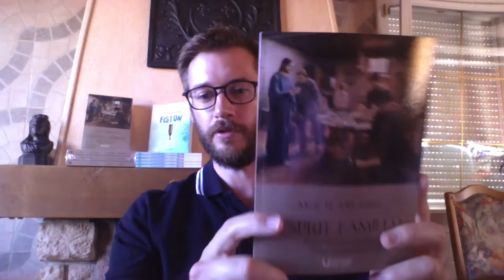Dédicaces à la Librairie Française le 27 juin/Durain, Bonnet, Hillard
📇Nous serons présents pour une séance de dédicace le 27 juin à la Librairie française, de 15h à 18h.

✍🏻Vous pourrez vous procurer dans nos éditions le livre de Antoine Bonnet "Fiston", celui de Sylvain Durain "Ce sang qui nous lie" préfacé par Pierre Hillard, ainsi que notre réédition de "L'esprit familial" de Monseigneur Delassus pour lequel Durain signe une préface d'une quinzaine de pages intitulée "Éloge du patriarcat".

Pierre Hillard proposera ses livres habituels mais aussi son dernier intitulé "Sionisme et Mondialisme".

🧐Pour venir et réserver vos ouvrages : 5 rue Auguste BARTHOLDI 75015 PARIS
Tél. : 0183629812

Métros Dupleix ou La Motte-Picquet, Bus 42 ou 80